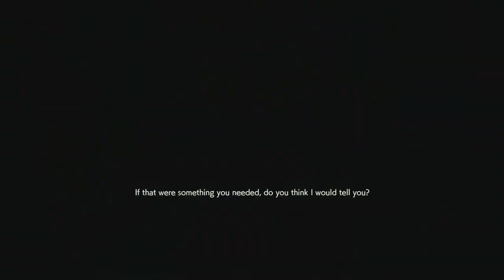Project Resistance: Mastermind Online Gameplay